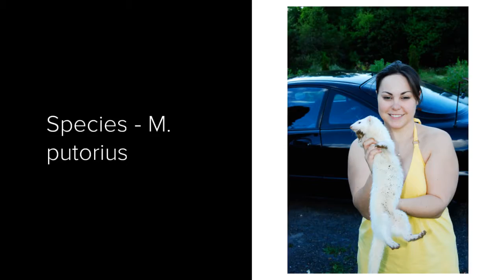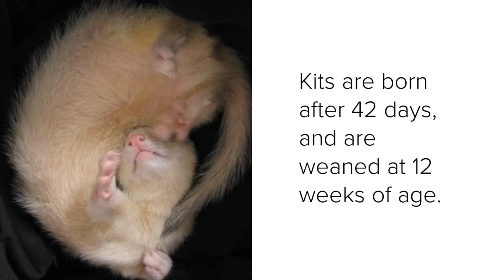Ferret Zoology Project Part 2